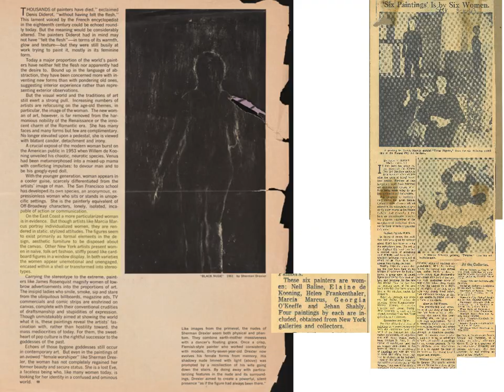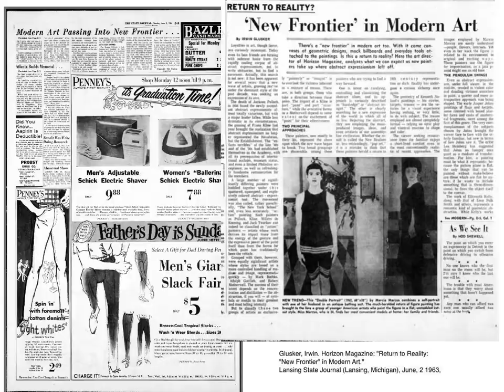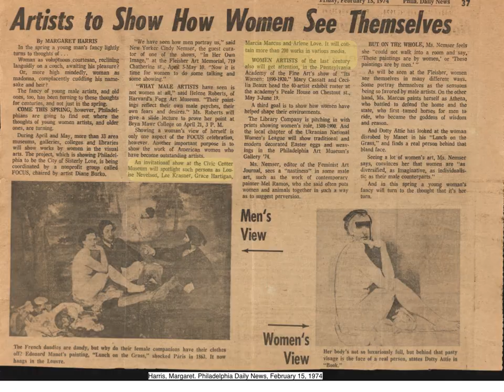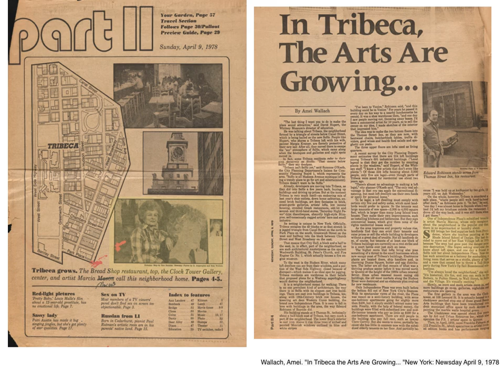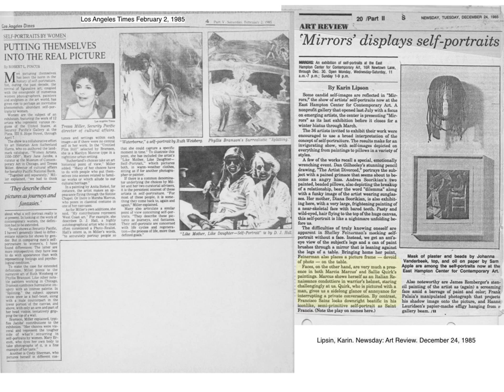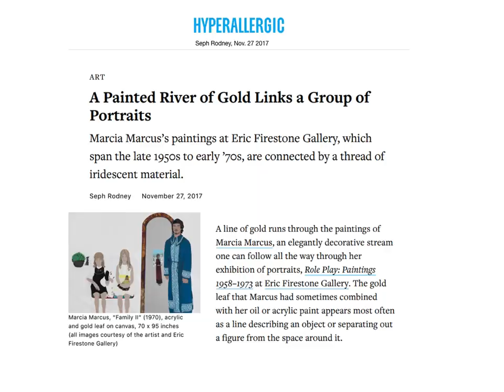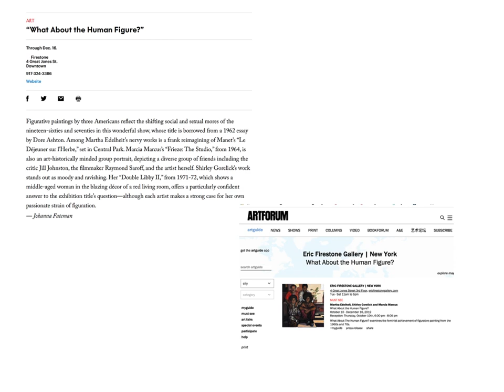A selection of press coverage for Marcia Marcus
Artist Marcia Marcus b. 1928 had a stellar career as a New York Painter. After Red Grooms and Allan Kaprow she was the third person to present a Happening. The living collage like events the presaged performance art. Marcus's monumental historic paintings depicting the emergence of this uniquely American Art form as well as her other work reside in museums around the country.
Selected press is shown here so the public can see the critical reception she received throughout her 60 plus year exhibition history.